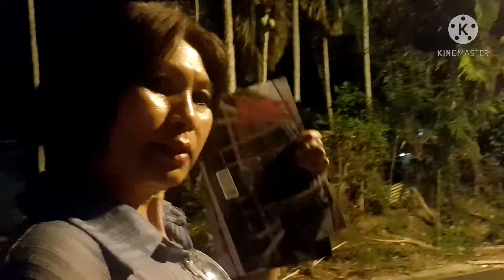มากิน หมาล่า